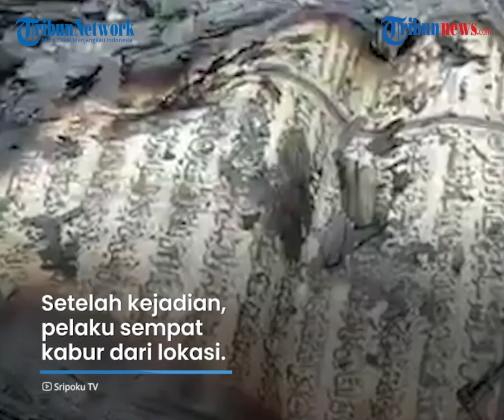18 Rumah Terbakar Gara-gara Taswin Kesal Tak Diberi Uang, Sempat Kabur tapi Panik & Balik: Cari Ibu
TRIBUN-VIDEO.COM  - Sebanyak 18 unit rumah hangus terbakar di kawasan Pasar Gubah, Jalan KH Ahmad Dahlan, Kecamatan Bukit Kecil Palembang, Senin (25/1/2021).

Pelaku pembakaran adalah Taswin (30) yang rumahnya juga ikut terbakar.

Aksinya dilakukan lantaran kesal tidak diberikan uang oleh sang ibu.

Dikutip dari TribunWow.com, setelah kejadian, pelaku sempat kabur dari lokasi.

Namun ia akhirnya kembali lagi pada Selasa (26/1/2021) untuk mencari keberadaan sang ibu.

Saat kembali di TKP itulah, pelaku habis dihajar massa yang geram rumahnya terbakar karena ulah dari Taswin.

"Matikan bae, ngapoi lanang itu masih nak ditahan dak ado guno," kata salah satu warga, Selasa (26/1/2021).

Saat ditanya, Taswin mengaku kembali ke TKP karena ingin mencari sang ibu yang kini tak diketahui keberadaannya.

"Aku mau nyari ibu pak," kata Taswim alias Wim beberapa kali mengulangi perkataan tersebut.

Ketua RT setempat, Martadinata menuturkan, Taswin memicu kebakaran dengan sengaja membakar seprai kasur.

"Dia memang mengakui bahwa dia yang menyebabkan kebakaran kemarin. Memang sengaja dia membakar seprai kasur hingga terjadi kebakaran," kata Marta, Selasa (26/1/2021).

Hal itu dilakukannya karena kesal tidak diberi uang oleh sang ibu.

Terkait lokasi orangtua pelaku, Marta sempat melihat mereka meminta maaf kepada sejumlah korban kebakaran atas kelakuan Taswim.

"Tapi mereka tidak langsung datang ke saya. Mereka minta maaf ke beberapa warga dan setelah itu pergi tidak tahu kemana," ujarnya.

Marta bercerita, sebelum kejadian kebakaran pada Senin (25/1/2021), pelaku sempat dua kali mengancam akan membakar rumahnya sendiri.

"Memang sudah tiga kali, yang ketiga ini akhirnya benar benar terbakar," kata Marta.

Dua tahun yang lalu, Taswim sempat mengancam akan membakar rumahnya namun digagalkan oleh warga sekitar, Taswim saat itu diamankan oleh pihak kepolisian.

Namun akhirnya dibebaskan karena permintaan damai dari pihak keluarga Taswim.

Ancaman akan membakar rumah ini diketahui sudah tiga kali dilakukan oleh Taswim.

"Ketiga terjadilah kebakaran ini," kata Marta.

(Tribun-Video.com)

Artikel ini telah tayang di Tribunwow.com dengan judul Sengaja Picu Kebakaran yang Hanguskan 18 Rumah, Pelaku Sempat Kabur tapi Kembali ke TKP: Cari Ibu,